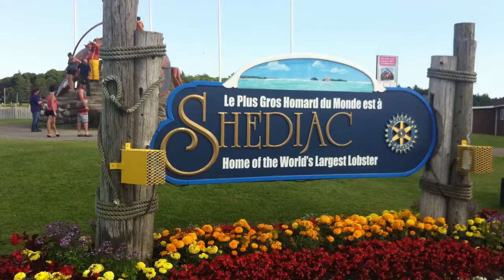15-08-01 - Hello Atlantic Ocean - Shediac - NB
15-08-01 - Hello Atlantic Ocean - Shediac - NB